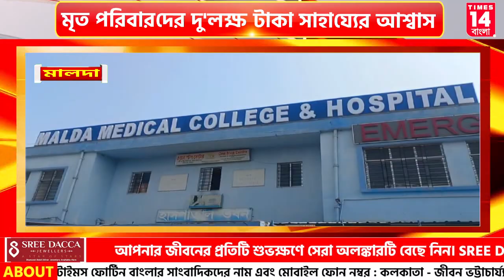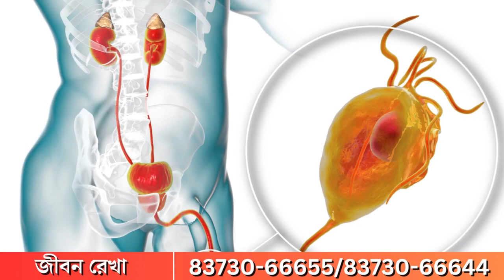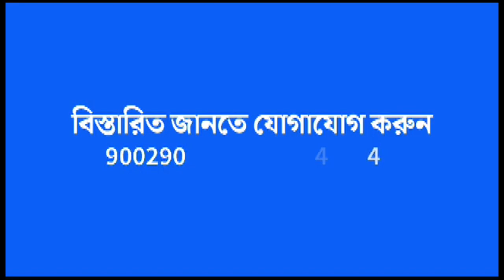বজ্রপাতে মৃত পরিজনদের সঙ্গে স্থানীয় মেডিক্যাল কলেজ ও হাসপাতালে দেখা করলেন মালদার জেলাশাসক